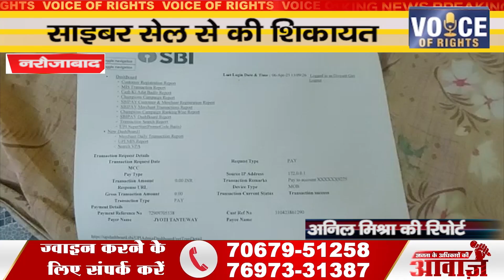नरौजाबाद-साइबर सेल से की शिकायत